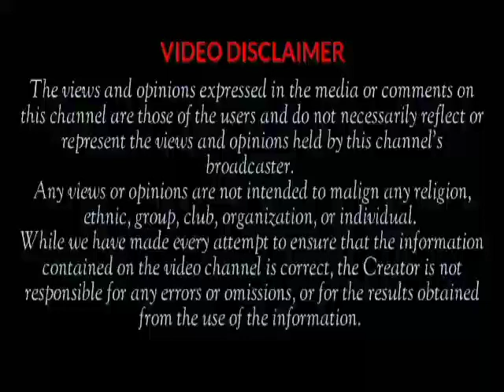Baba Ijesha Update: Çourt Admits ÇÇTV Footage As Evidence Against Baba Ijesha...